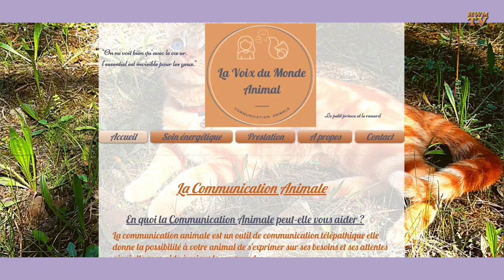Laura Affortit invitée de Fanny Zagorac sur HWM TV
Retrouvez-nous sur ecologiepositiveetterritoires.eu !